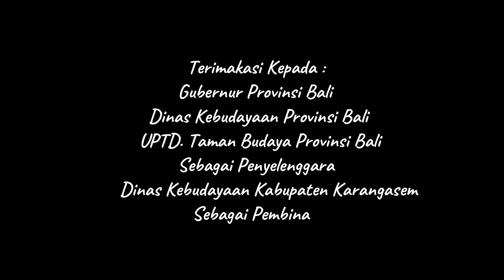UPTD. TAMAN BUDAYA : KOMUNITAS AKARA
Spirit Aksara Bali dan Baligrafi sebagai konsep dasar yg diimplementasikan secara bebas oleh masing-masing seniman ataupun peserta didik yg terlibat dalam Komunitas Seni Rupa Akara.
Ketika ide atau gagasan muncul dalam pemikiran seorang perupa maka sesegera mungkin akan mewujudkannya,dengan berbagai pertimbangan. Secara tehnik,jenis material,artistik,serta penyajian hasil karya sebagai wujud nyata dari suatu gagasan. Dalam eksplorasi kekaryaan masing-masing peserta secara mandiri dibebaskan menstilirisasi ataupun menyerap aksara sebagai sumber inspirasi kekaryaan yg terkadang bisa memunculkan gagasan visual baru,baik dari segi warna,ekspresi,komposisi,dan elemen-elemen alternatif yang memungkinkan untuk mendukung ekspresi visual. Aksara merupakan mahkota Budaya,adalah salah satu media untuk mendokumentasikan kebudayaan. Upaya pelestarian aksara Bali tidak semata hanya diterapkan dalam bentuk nyurat atau menuliskannya. Visual Aksara Bali bisa disenyawakan dengan seni rupa atau diformat secara khusus dalam bentuk kaligrafi. Kaligrafi dan Baligrafi sama-sama merupakan seni menulis indah. Secara etimologis kaligrafi berasal dari Bahasa Yunani yaitu kalios yang berarti indah dan graphia yang berarti coretan, atau tulisan. Istilah Baligrafi ini muncul di Bali pada tgl 1 juli 2013, tepatnya pada momen festifal Bahasa Bali. Sebagai inisiator dari istilah Baligrafi ini adalah maestro seni lukis I Nyoman Gunarsa dkk.
Aksara atau skrip adalah suatu sistem simbul-simbul visual yang tertera pada kertas maupun media lainnya untuk mengungkapkan unsur-unsur yg ekpresif dalam suatu bahasa. Ditinjau dari sudut pandang seni rupa Aksara Bali secara visual memiliki kekayaan nilai artistik yg bersifat lentur,ritmis,dinamis,ekpresif yang sangat memungkinkan untuk disenyawakan dalam seni rupa,tanpa mengurangi makna atau merusak aturan dalam penulisan. Dalam hal ini kami lebih menonjolkan sisi artistik dan nilai estetik dalam upaya menjaga, melestarikan dan mengembangkan warisan budaya leluhur dalam bentuk aksara yang dilukiskan menjadi Baligrafi atau Aksara yg diabstraksikan secara bebas dengan mengambil spirit Aksara Bali  sebagai sumber inspirasi dalam penciptaan karya seni lukis. Dan proses berkarya kami mengedepankan kebebasan dalam berkreatifitas mengolah aksara sesuai dengan gaya dan karakter masing-masing peserta.

Dengan mengusung tema “Spirit Aksara Bali dan Baligrafi” kami berharap dapat secara lebih bebas dan leluasa menggali,mengeksplorasi gagasan estetik dalam ruang lingkup yg lebih luas. Kami dari Komunitas Seni Rupa Akara berupaya untuk tetap berkarya dan menumbuhkan semangat berkesenian di Wilayah Karangaserm ditengah-tengah pandemi coviod-19 tentu dengan protokol kesehatan yg telah dianjurkan pemerintah. Dalam kesempatan ini kami melibatkan peserta dari kalangan anak-anak yg merupakan bagian dari anak-anak didik di Komunitas Seni Rupa Akara.